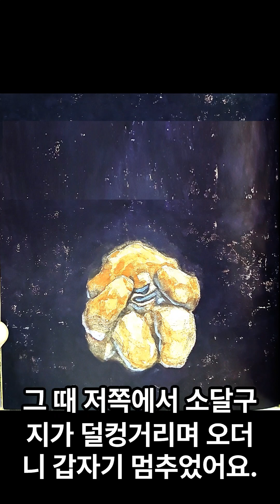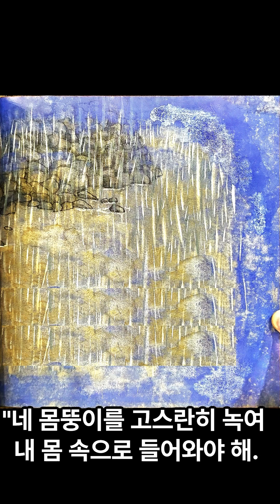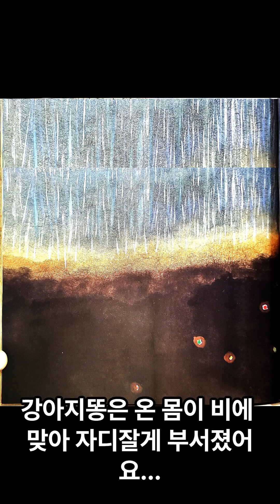그림책 읽기(강아지똥)-세로형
강아지똥 은 누구 하나 거들더보지 않는, 이 세상에서 가장 버림받은 존재입니다. 그런데 강아지똥이 스며 녹아내리는 그 옆에서 민들레꽃이 피어나고 있었습니다.